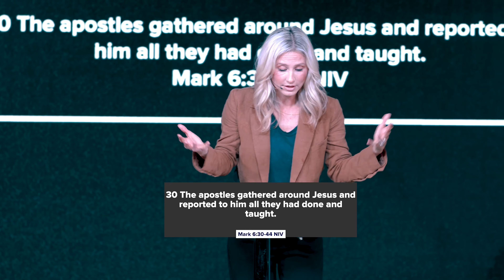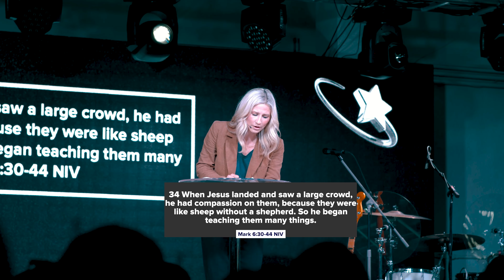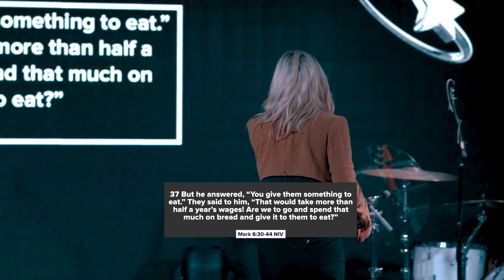The Miracle Is In Your Hand!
New to Fearless?
Gave your life to Christ today?